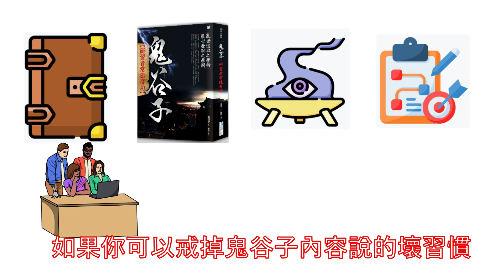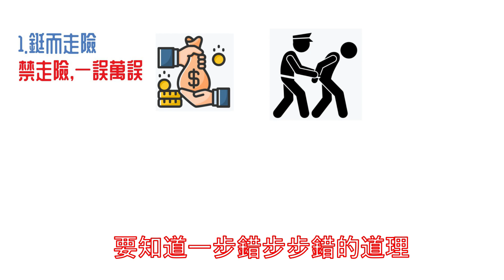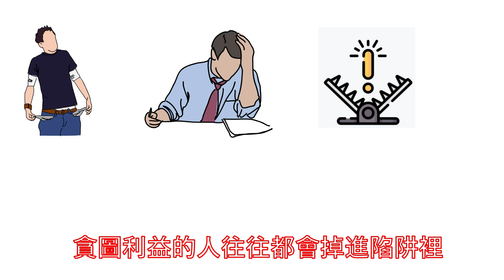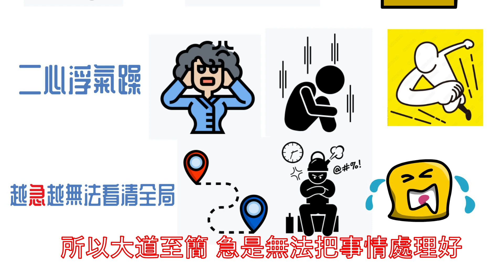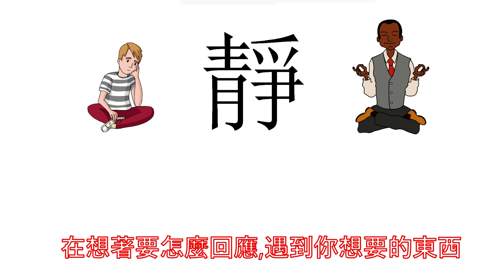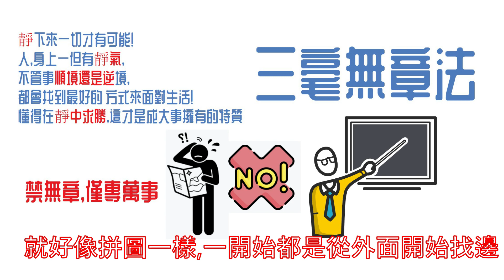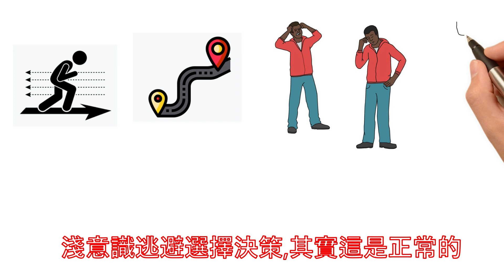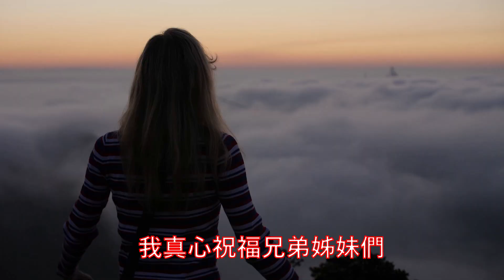2023 3個行為會影響你一生的運氣!不想一輩子當鹹魚那就千萬別錯過！?看完教你如何打開人生外掛？ 千年的禁書《鬼谷子》|中文發音 中文字幕｜666創業家Kevin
影片目錄
2023  3個行為會影響你一生的運氣!不想一輩子當鹹魚那就千萬別錯過！?看完教你如何打開人生外掛？ 千年的禁書《鬼谷子》|中文發音 中文字幕｜Kevin大頭

如果說我們打遊戲有外掛,那麼在現實生活中確實也有一本向開外掛一樣存在的書籍
這本書就叫做鬼谷子,因為他上通星象占卜,能夠準確預知未來
下知行軍佈陣,還精通各種謀略,今天不說太複雜
只要你戒掉這三個壞毛病,想不翻身都難!

影片目錄

00:00 為什麼我們人生無法一帆風順?
02:09 什麼是鬼谷子?
03:10  為什麼要避開鋌而走險
07:18  靜中求勝

精彩播放列表👇

023理財教學|三個方法擺脫窮人,有錢人不會告訴你的致富秘密窮爸爸富爸爸
2023有錢人必學的四個步驟｜改變你的習慣，改變你的人生｜高效學習｜高效時間管理《原子習慣》中文發音 中文字幕｜說書 ｜書評｜中文字幕(字幕有聲書
2023提升自我教學｜為什麼吸引力法則無法讓你成功？《秘密》背後沒告訴你的心想事成關鍵|THE SECRET《秘密》中文發音 中文字幕｜說書 ｜書評｜
2023如何避免認知失調?錯越多越厲害!?如何利用犯錯來逆天改命!（附中文字幕）黑匣子思維｜Kevin大頭
2023為什麼我們越來越窮?通貨膨脹越來越高!有錢人都在偷偷做的事|小島經濟學｜Kevin大頭
2023提升自我教學｜為什麼吸引力法則無法讓你成功？《秘密》背後沒告訴你的心想事成關鍵|THE SECRET《秘密》中文發音 中文字幕｜說書 ｜書評｜
2023富人靠什麼成功?瞬間超越普通人的祕密!|微習慣 簡單到不可能失敗的自我管理法則｜Kevin大頭
2023富人學習｜為什麼你越思考越貧窮？富人是如何思考的？｜快思與慢想的本質（附中文字幕）｜📚書評《論語》說書｜Kevin大頭
2023孫子兵法到底有多可怕？有錢人不公開的秘密!千萬別錯過！了解的人生活上不是如魚得水,就是戰無不勝（附中文字幕）｜Kevin大頭
2023到底是選擇重要還是努力重要？？鬼谷子最可怕的仵合術-（附中文字幕）｜說書 ｜書評｜Kevin大頭
2023《山道猴子的一生》背後隱藏的金錢真相!？如何把負債變資產,逆天改命！ （附中文字幕）｜說書 ｜書評｜Kevin大頭
2023有錢人都在學的十個習慣你擁有幾個?｜花費5年時間研究，總結出10個富人都擁有的習慣 | 已被233位百萬富翁驗證 |《富有的習慣》中文發音 中文字幕｜說書 ｜書評｜Kevin大頭

如果你看完這部影片有學習到,希望你可以幫個忙:
2.如果你同意我的想法,希望你可以分享出去幫助更多的人
3.有什麼問題可以給我留言.我一定回覆,希望我的影片能夠幫助你的人生可以早日財務自由!